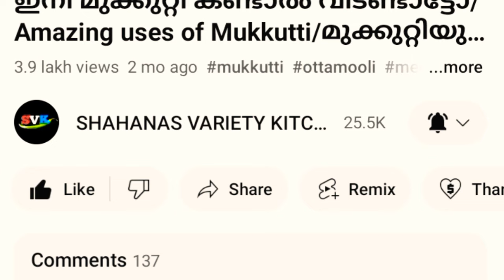💯വീണ്ടും വീണ്ടും ചോദിച്ചു വാങ്ങി കഴിക്കും/Crispy Cauliflower fry/Chilly gobi/Cauliflower 65/Gobi 65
കോളിഫ്ലവർ ഇങ്ങനെ എത്ര ഉണ്ടാക്കിയാലും മതിയാവൂല👌😋/Crispy Couliflower fry/Chilly gobi/Couliflower 65

Hai friends,
In this video,I have demonstrated easy and tasty crispy Couliflower fry (Chilli Gobi) recipe.So,watch this video till the end and then you try it.Please comment your valuable feedbacks through the comment box.